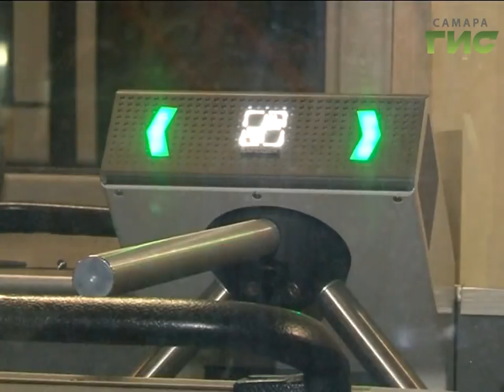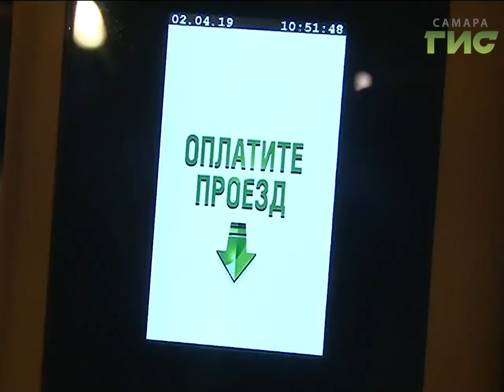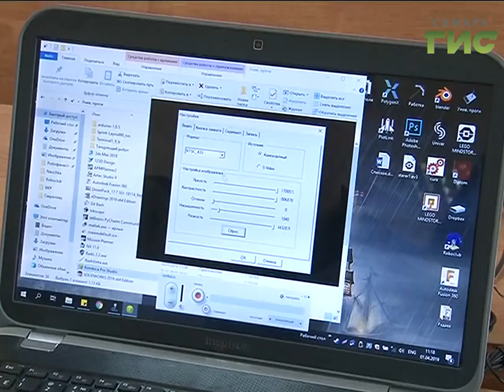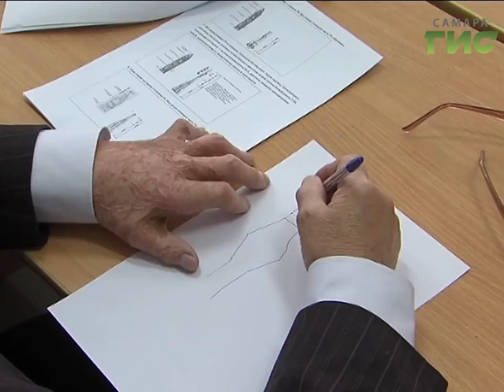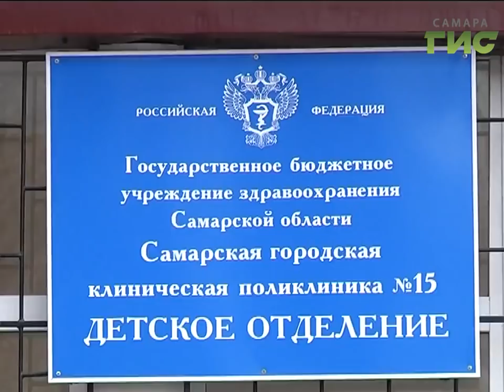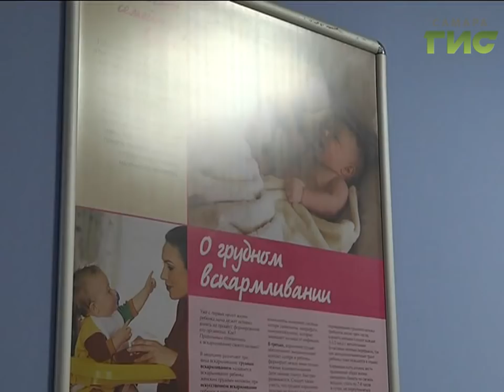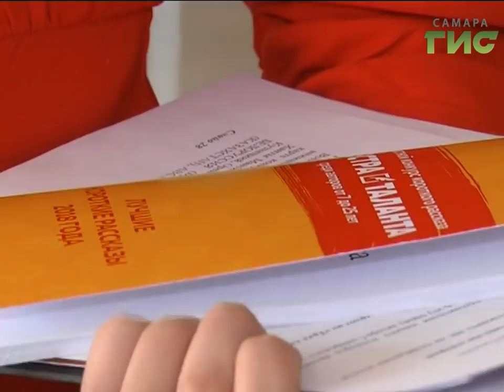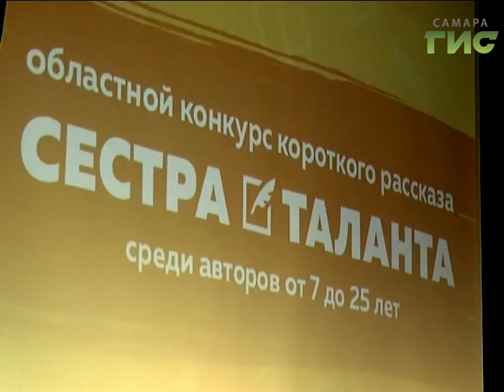"События" от 02.04.2019 (вечер)